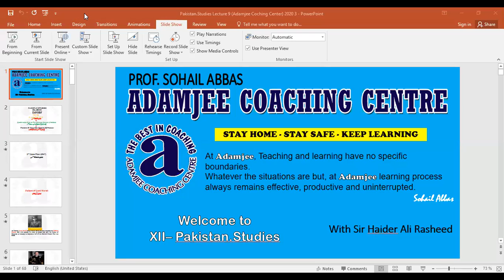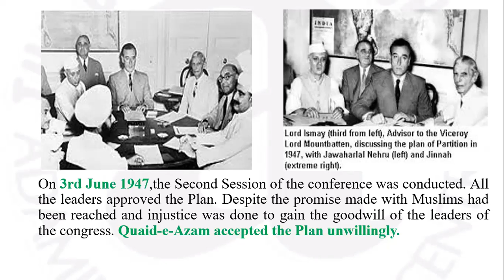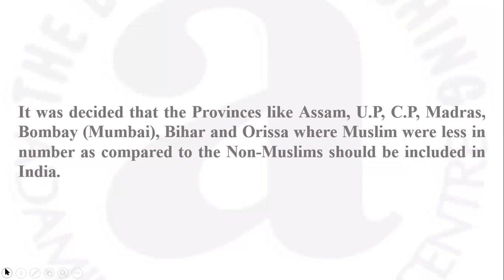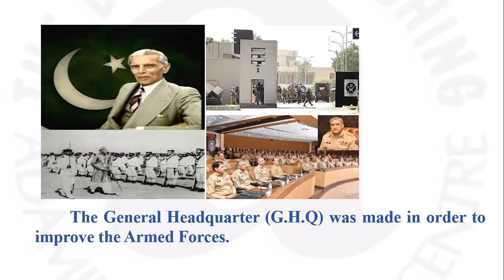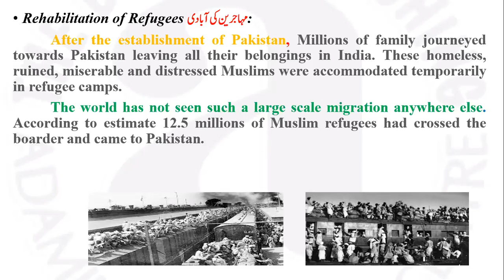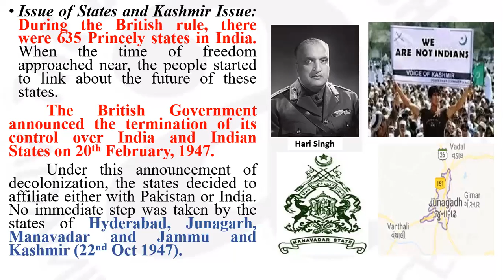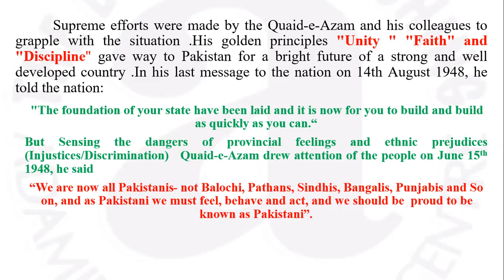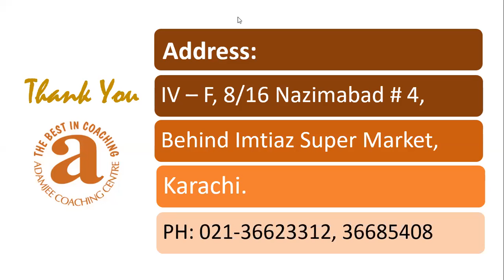XII D PakStd 3 June Plan, QuaideAzam as GovGeneral of Pakistan&Early Problem of Pakistan 15 14 2020